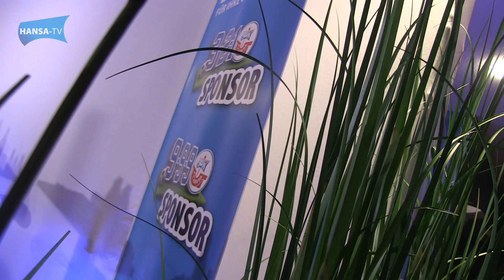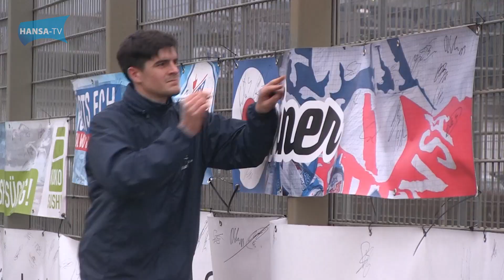Hansa-News vor dem 20. Spieltag